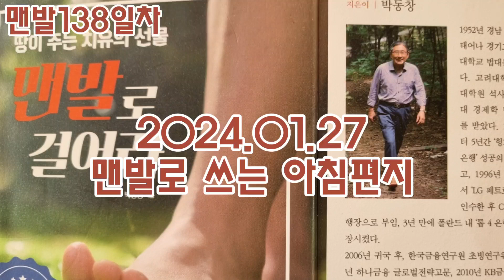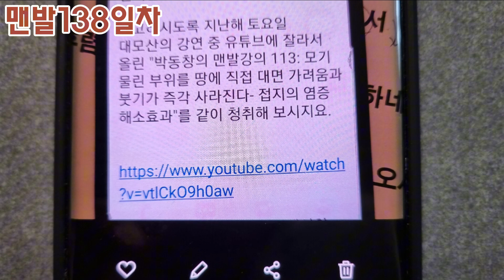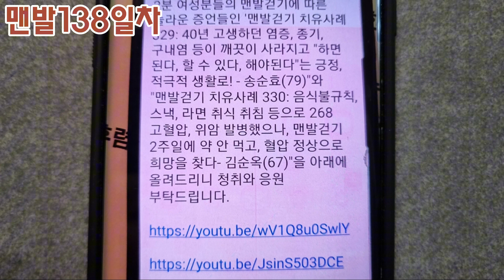스토리양...맨발걷기138일차!맨발로쓰는편지,접지부족병(2)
스토리양...2024.01.26  맨발걷기138일차 맨발로 쓰는 아침편지 기술적으로 선진화된 사회에서의 접지 부족으로 인한질병들